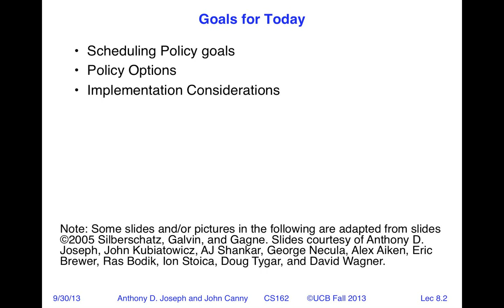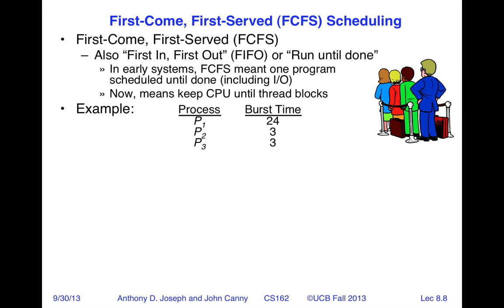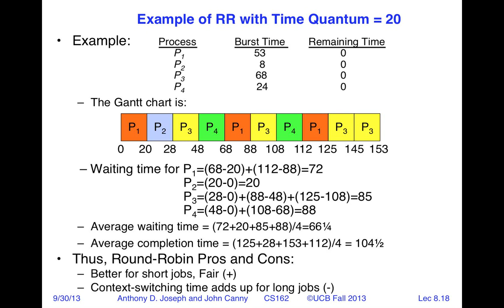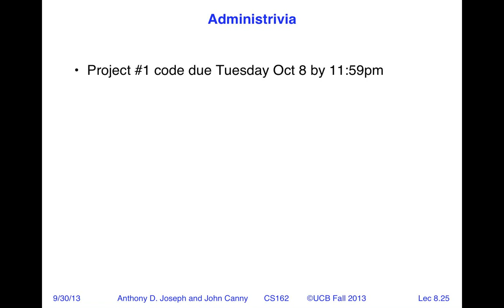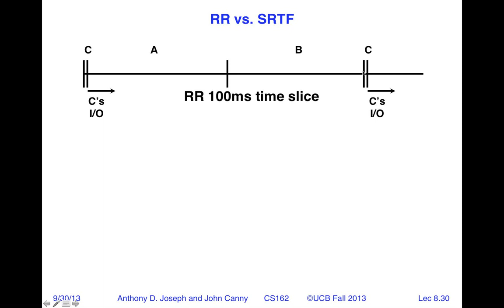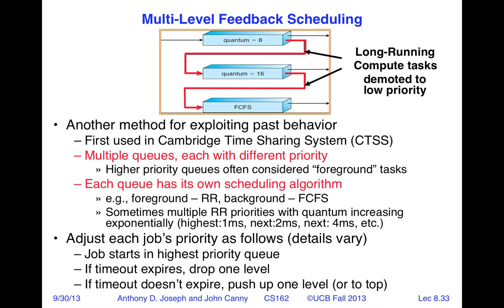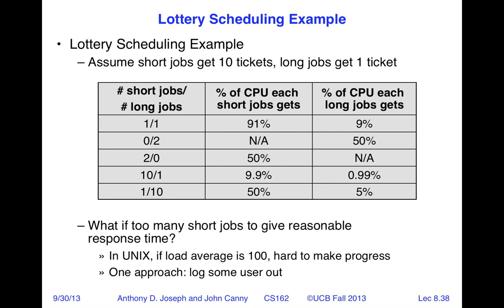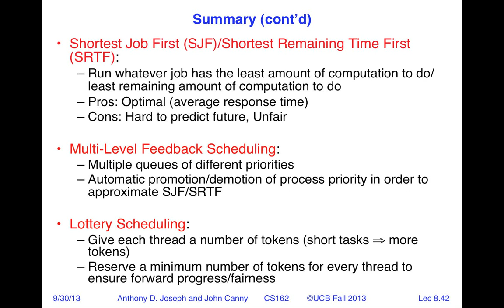Lecture 08. Thread Scheduling (CS 162, Fall 2013, UC Berkeley)